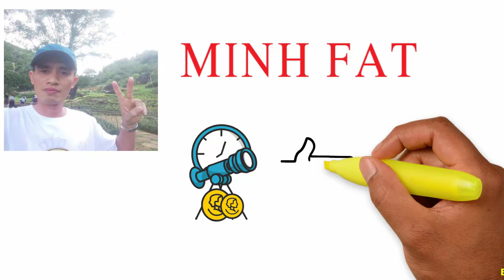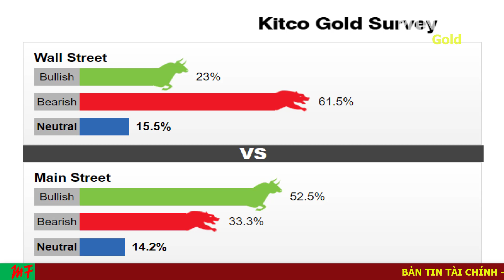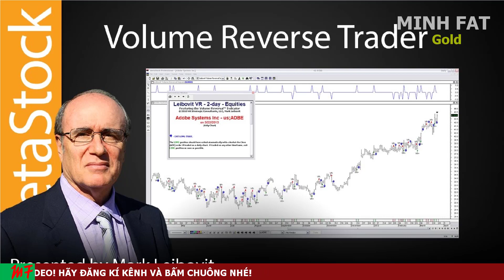Giá Vàng Hôm Nay Từ Ngày 01/3 Đến ngày 07/3/2021 - Giá Vàng 9999 Dự Báo Sốc Thế!